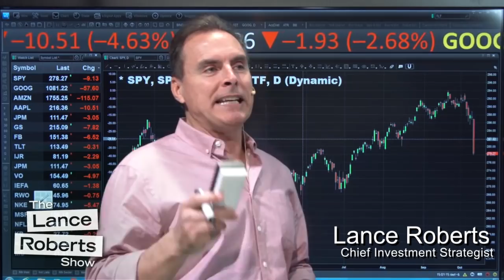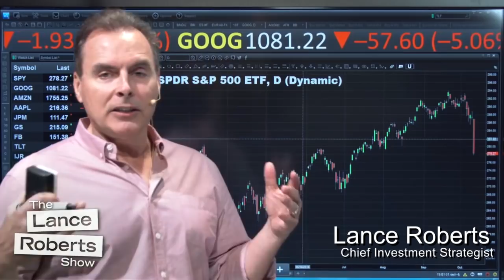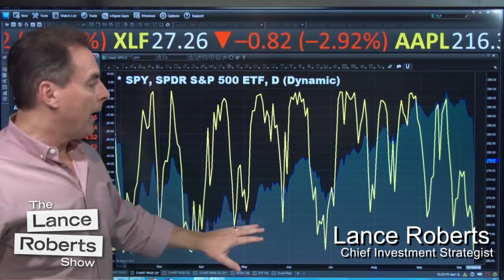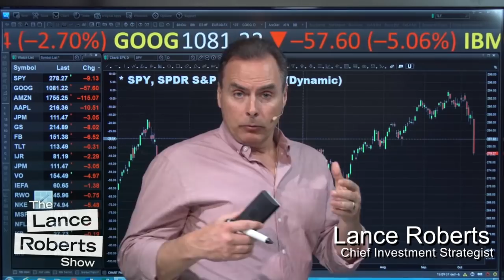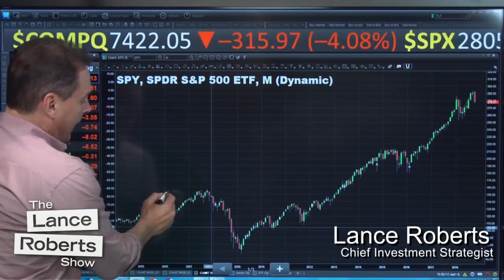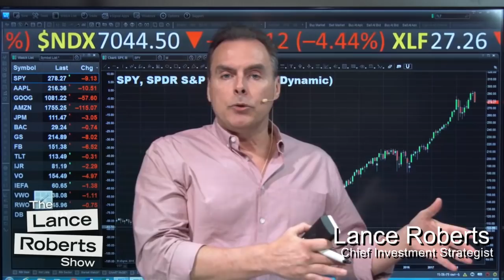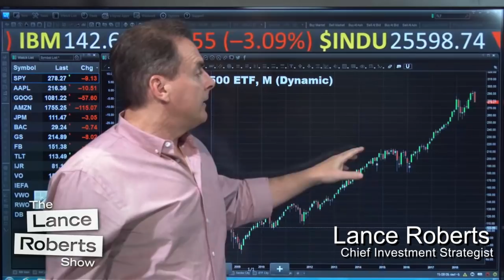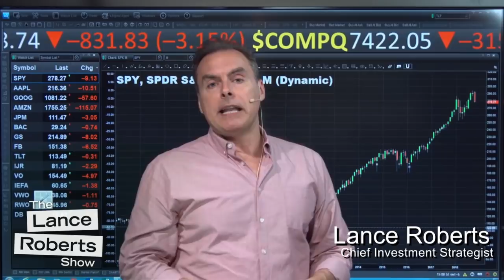Why the Markets Did What They Did Today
Clarity Financial Chief Investment Strategist Lance Roberts reviews today's (10/10) stunning market drops, and interprets what may be coming next in today's Market Wrap.